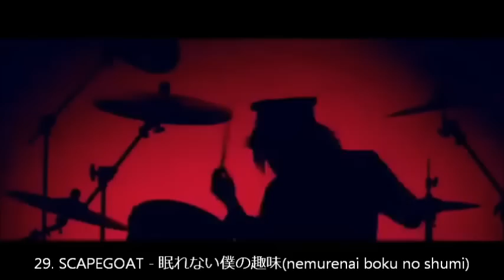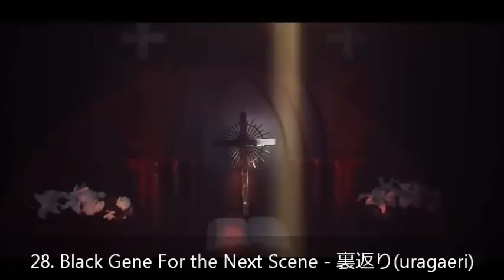ヴィジュアルコア(VisualCore) Top 30 - 2015/11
OP: ADAMS - せせらぎ

You can vote every month.
Check out the official Facebook, Twitter and Ameba for the V系 latest news!

Do you like ヴィジュアルコア?